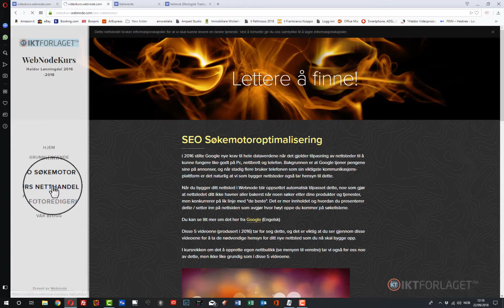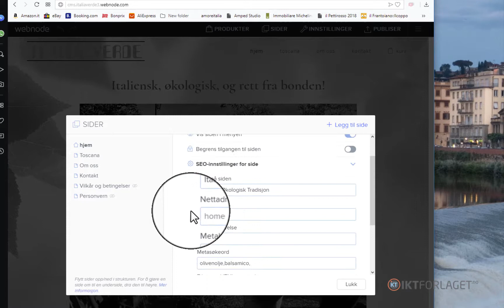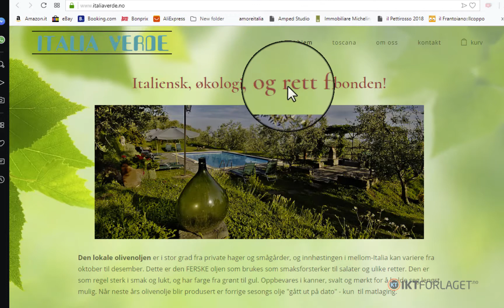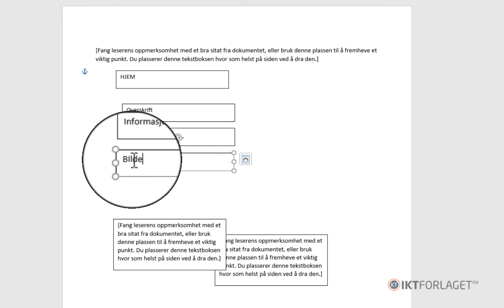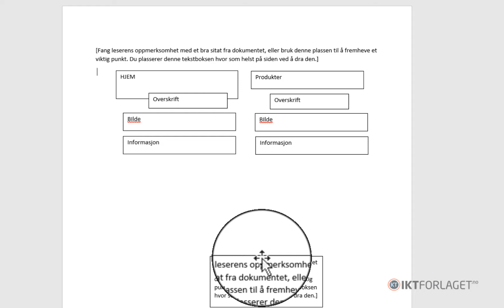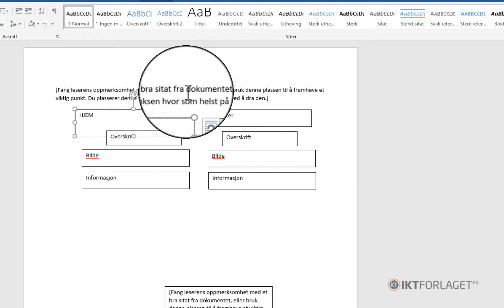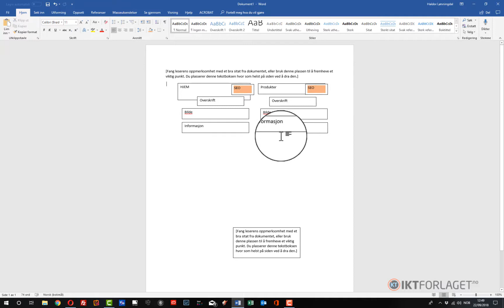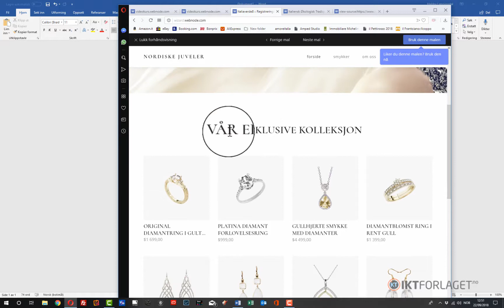14 Webnode Netthandel SEO 2